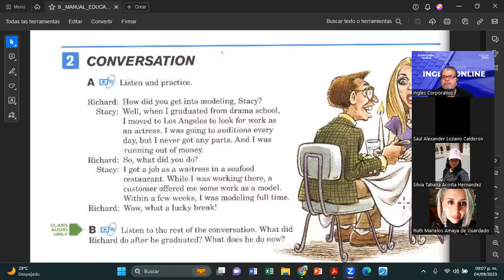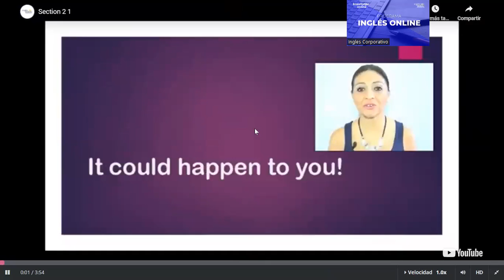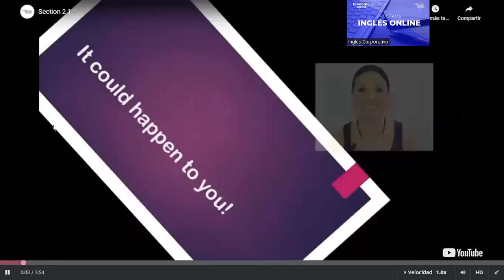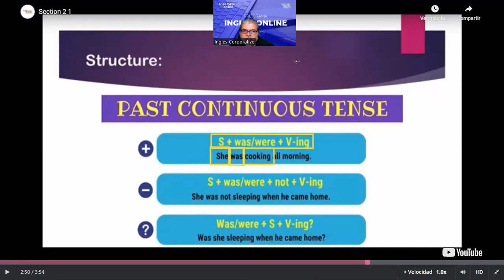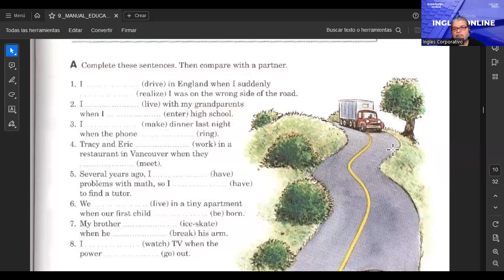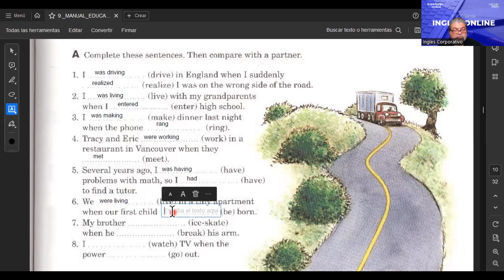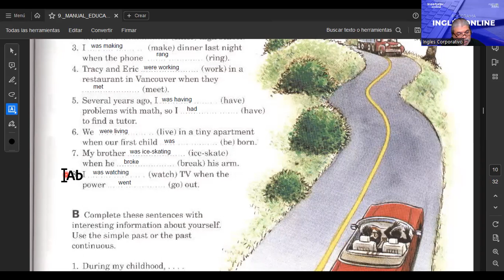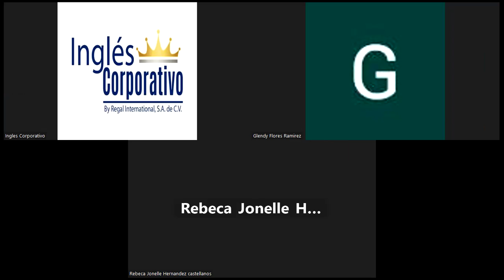SESION 5-04092023-FI-REGAL-83-MONTOYA-PAST CONTINUOUS